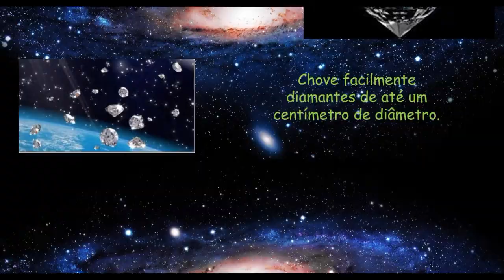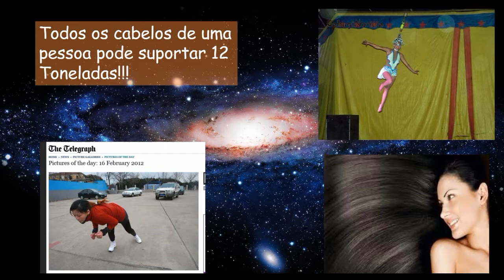1º Vídeo, Lagosta boxeadora, chuva de diamantes, força do cabelo e Polvo de 3 corações..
Postamos  nosso primeiro vídeo pessoal!!! e para não passar em branco trouxemos algumas curiosidades, sobre: um camarão que dá porrada, dois planetas que chove diamante, curiosidades sobre os nossos cabelos e curiosidades sobre o polvo.. Sobre o polvo é muito interessante.
Estamos iniciando o nosso canal, conto com a compreensão de todos!
logo logo teremos inúmeros vídeos..
Abraço a todossss!